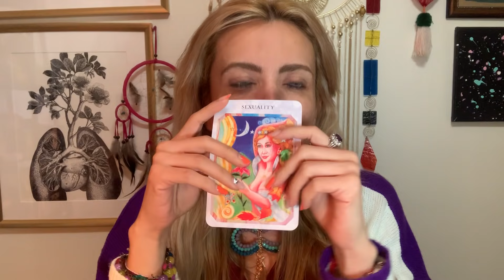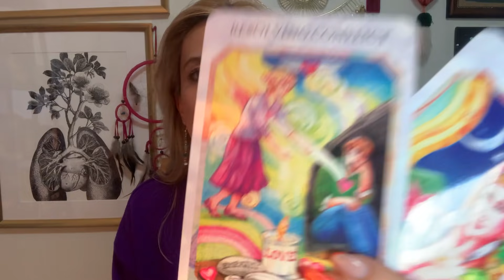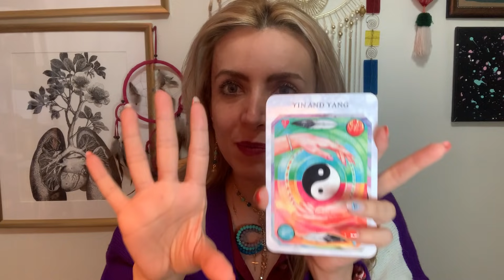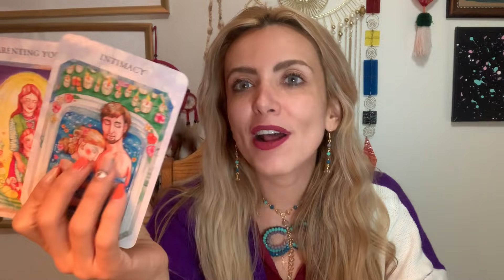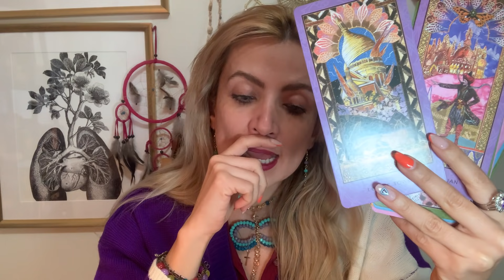‼️Se creó un perfil falso y está viendo que haces ⁉️🔍 🕵️‍♂️